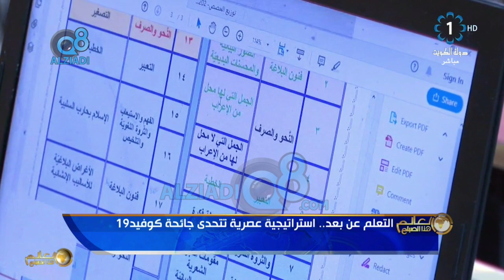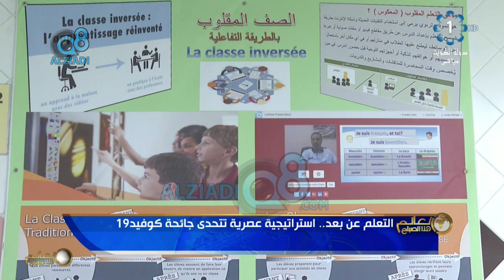مداخلة د.إسراء العيسى في برنامج (العالم هذا الصباح) عن التعليم الإلكتروني بعد جائحة كورونا